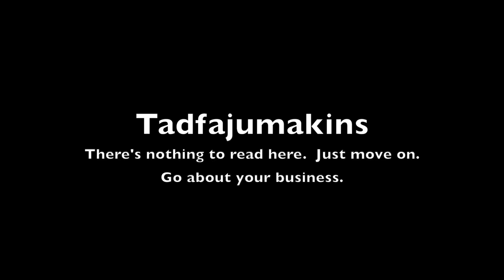Invisible Poker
So we wanted to play some poker, but didn't have any cards or chips.  We improvised.